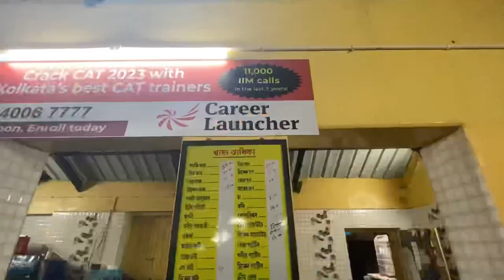A day in my life as Jadavpur University Student || JU CAMPUS TOUR + EXAM DAYS || Uni study inspo ❤️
Hello , lovely people . I hope you all are doing well ! Here is a vlog about my university life and how it feels to be a student of Jadavpur University.  I shared a random day of my go to uni life and the campus, studying, chilling with friends.I hope you enjoy this vlog :) Dont forget to hit the subs button ✨

Jadavpur university , Jadavpur students , Jadavpur campurs , Ju students , ju kolkata , ju fest , university fest , Jadavpur university life